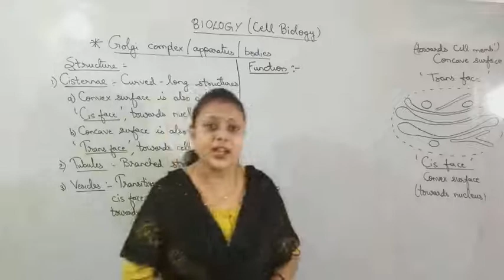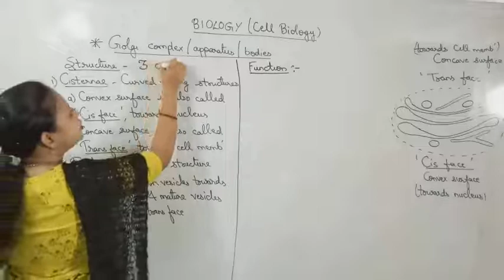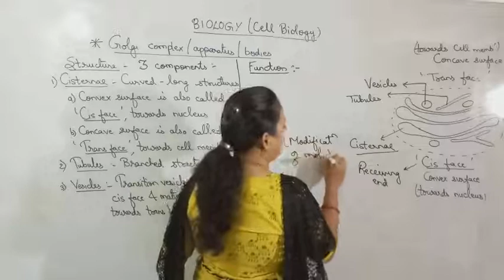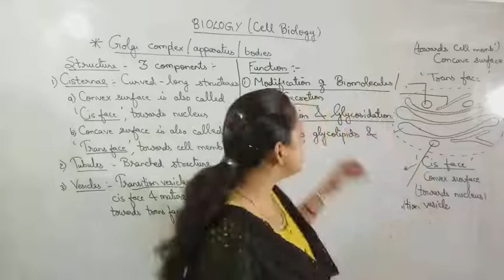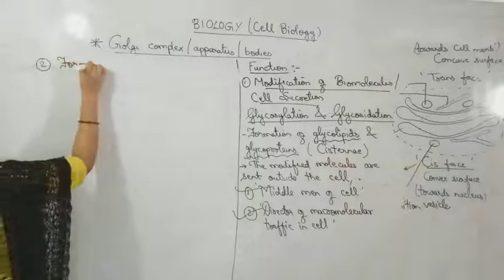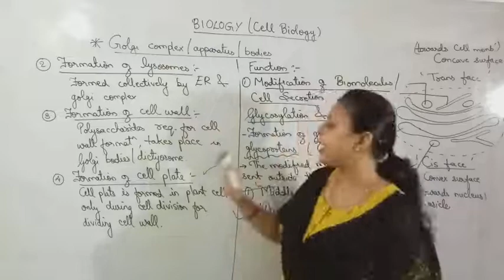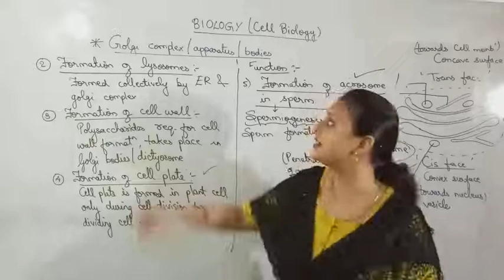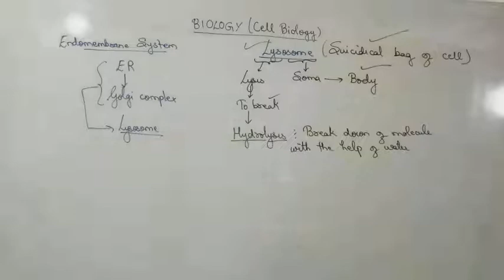Golgi bodies | Day 5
Biology (Cell Biology)